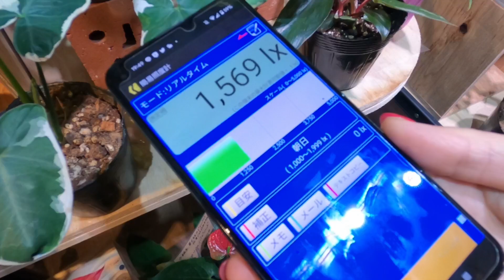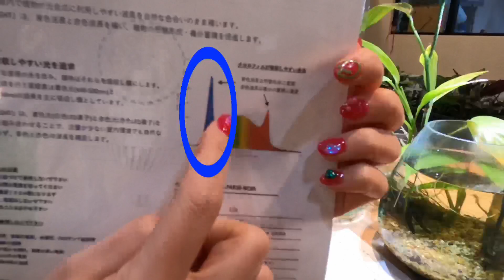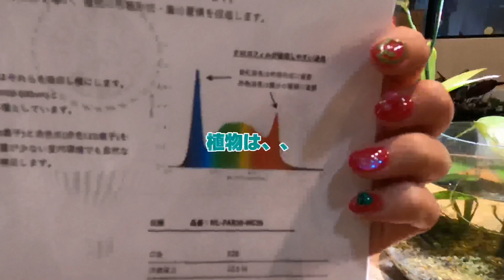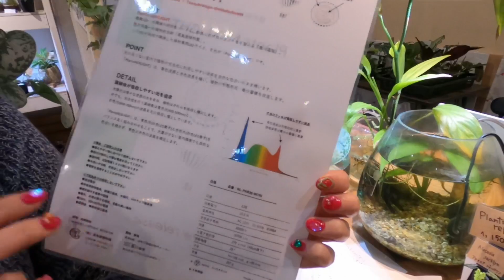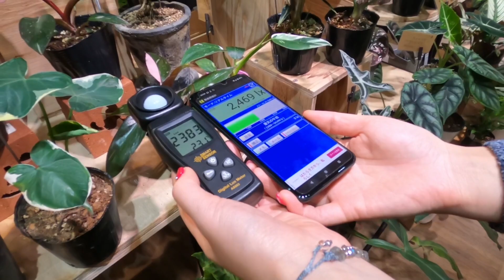【観葉植物と光】必要な強さと波長を知ろう！編《NOKO`sちゃんねる》《ノコズ》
植物とわんちゃんグッズのお店　NOKO's【ノコズ】

大阪府東大阪市宝持4-1-21 宝ハイツ102
定休日︰火・水(祝日の場合は翌営業日)
営業時間：平日 12：00～20：00
　　　　　土日祝 12：00～21：00

最新情報はInstagramにてご確認ください。